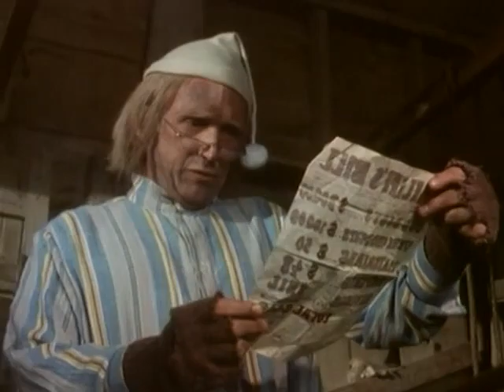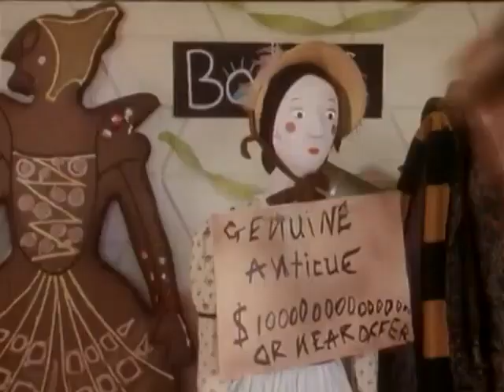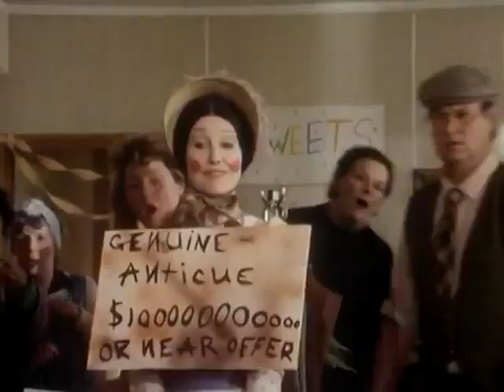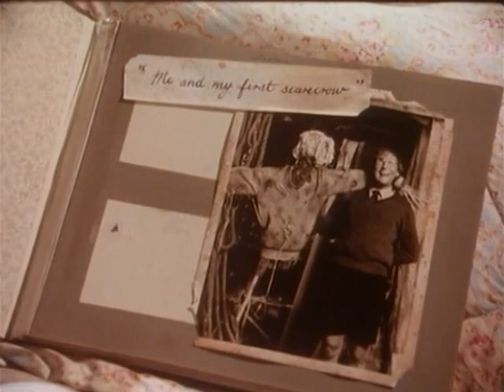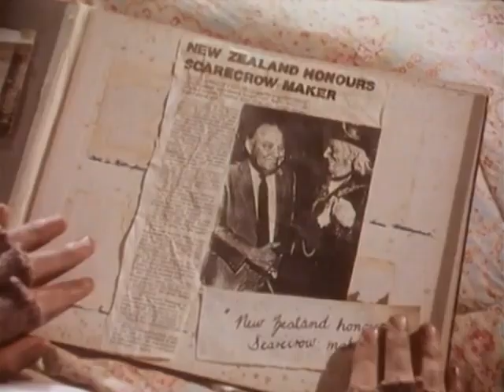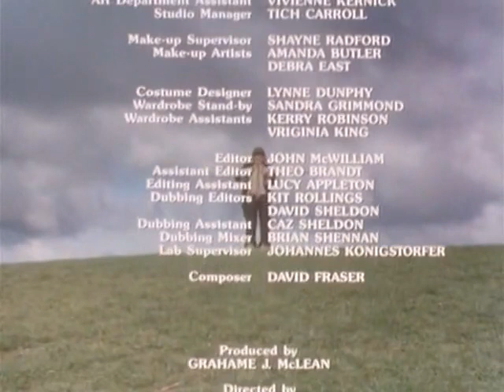Worzel Gummidge Down Under S02E02